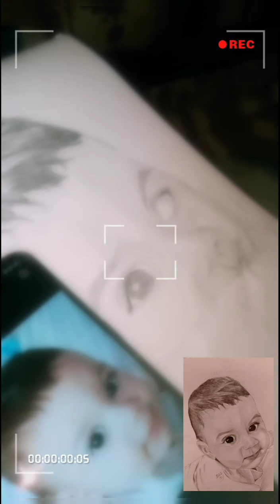dessin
Salut a tous! ce ci est est mn premier dessin que j'arrive a réaliser avec mes bon sens. quel cnseil avez vs pour moi svp?